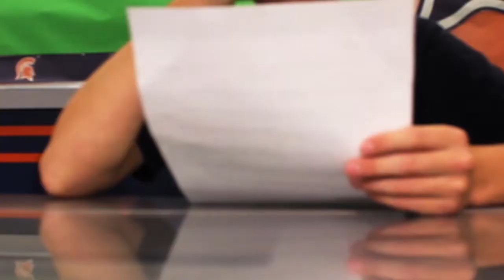SUMMIT VIEW 8/21/15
Produced by TV & FILM III students.